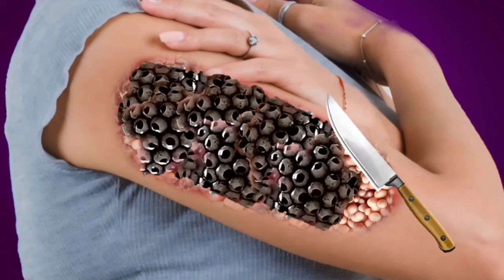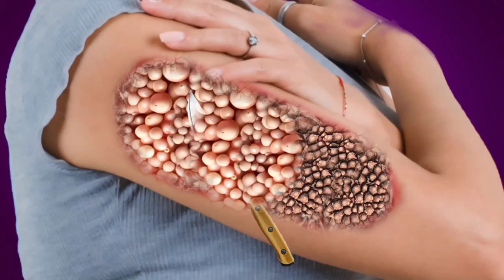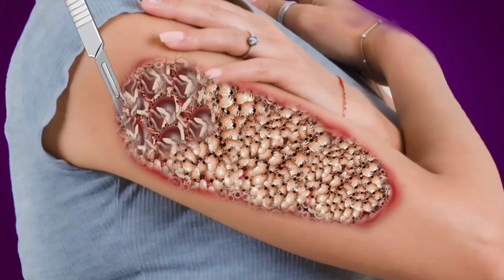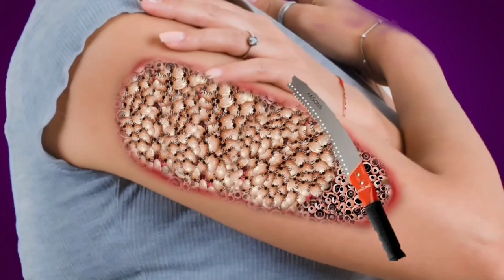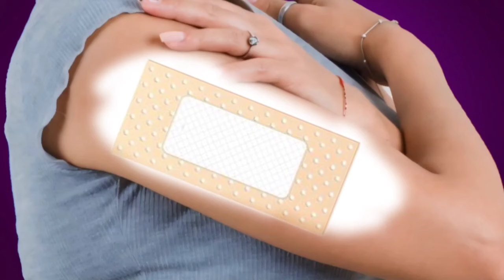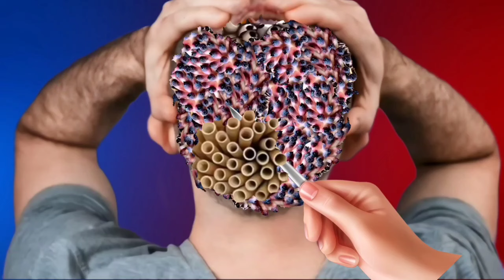ASMR Animation Treatment Infected Hand, Treatment Collection || 2D Deep Cleaning Animation